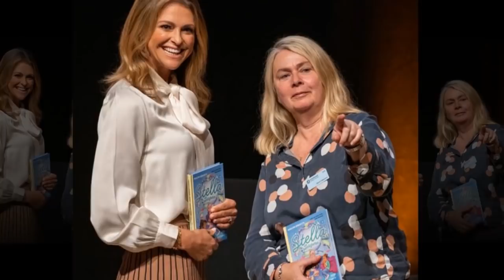Archie is on exclusion list created by Prince Charles because of the influence of the Royal Swedish